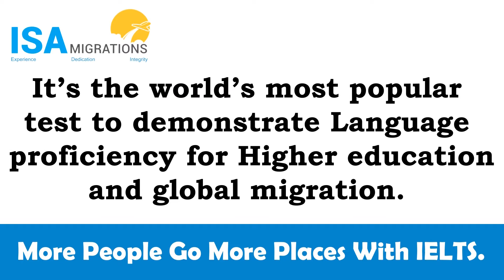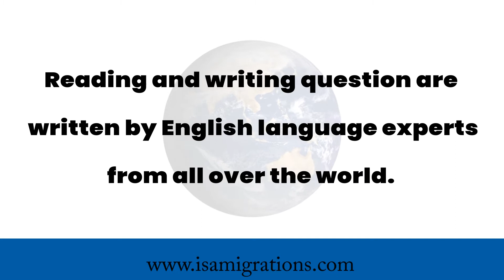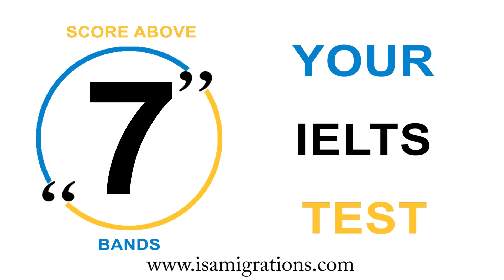What is IELTS? A Brief Overview by ISA Migrations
If you're asking "What's IELTS?", this lesson by ISA Migrations is definitely for you. You'll have all the info you need to know. Read all about IELTS International English Language Testing System to measure your language proficiency.

We are the best IELTS coaching Institute and IELTS Training Centre in Karnal. Improve your language skills and pursue higher education overseas.